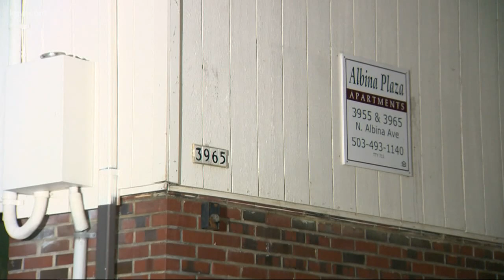Mother of woman killed in North Portland fire desperate for answers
Investigators have not yet determined who or what is to blame for the fire.